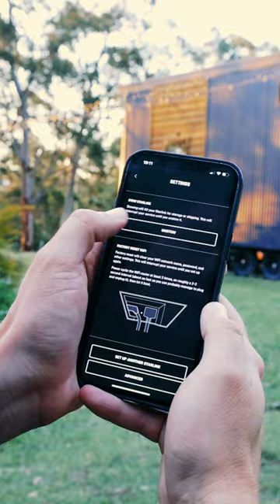Starlink In A Storm! ⛈ Get Two Months Free! 🌟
Get two months of free Starlink service when you sign up using my special (Credit issued after sign up and before first billing cycle).

During Cyclone Gabrielle, I found myself without power, water and even the cell towers were down. Lucky I had my Starlink with me as a lifeline!